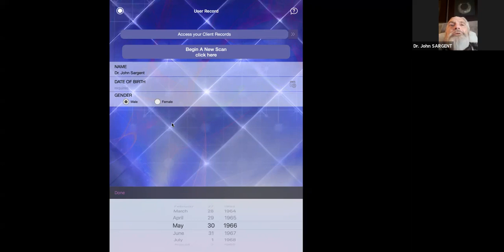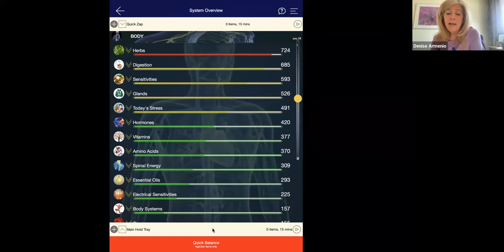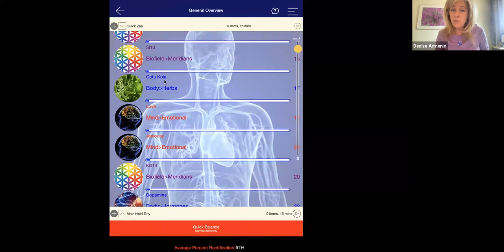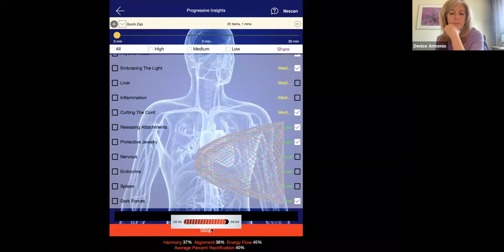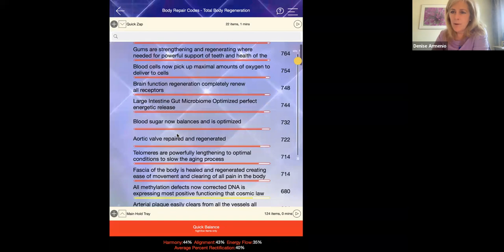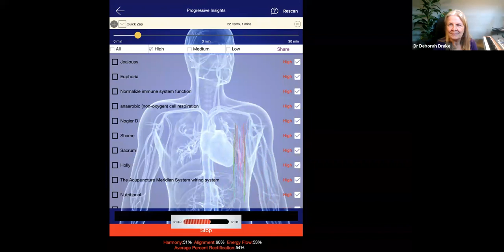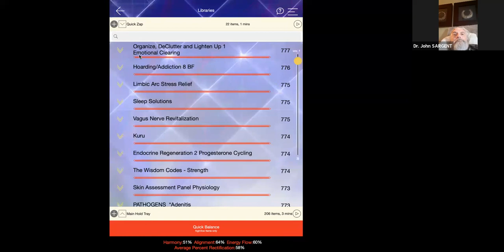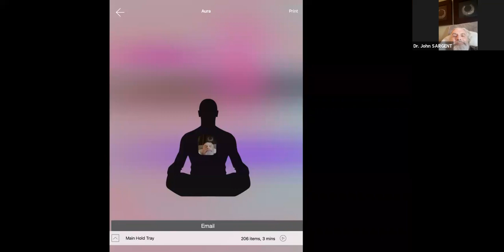3/10 Genius Live Demonstration - Topic "blood issues and autoimmune"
Join us live every Thursday at 11am PST